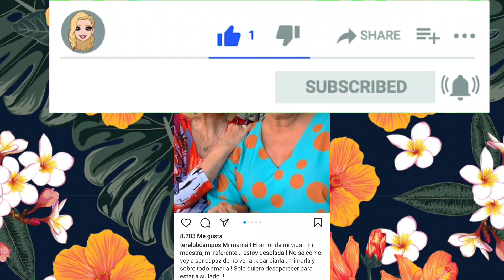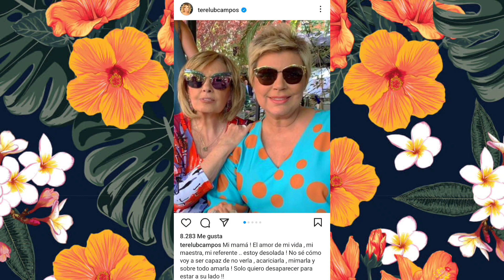Terelu tras la muerte de su madre: "Solo quiero desaparecer para estar a su lado"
Preocupante mensaje de Terelu tras la muerte de su madre, María Teresa Campos: "Solo quiero desaparecer para estar a su lado"